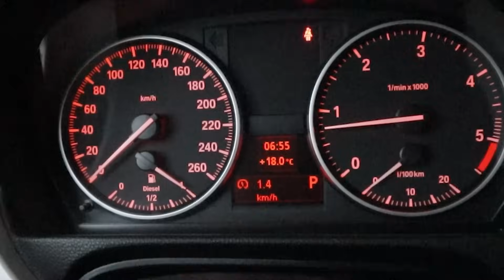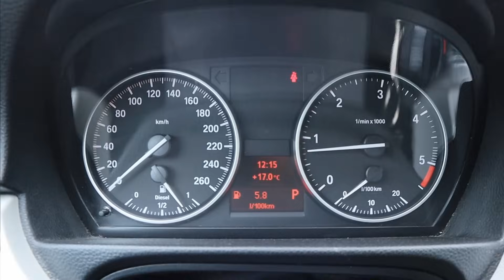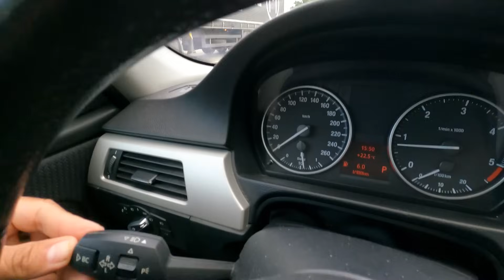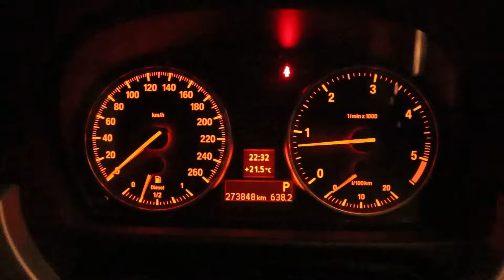Cat consuma la drum lung, de fapt, un BMW e90?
VOUCHER DISCOUNT 20% la  Carvertical:  codul     MP

CE FACEM PENTRU TINE?
1. CONSULTANTA: vrei sa cumperi o masina si nu stii ce masina sa cumperi. 45 de minute online cu Dan te vor ajuta.
2. VERIFICARE AUTO pe TEREN sau pe ELEVATOR: tu gasesti masina, pe noi ne trimiti sa o verificam. Primesti raportul verificarii + sfaturi de achizitie in sub 24 de ore.
3. Search & Find:  noi cautam o masina potrivita pentru tine.